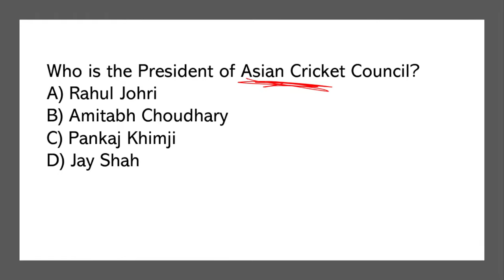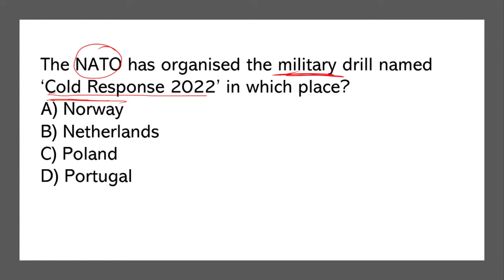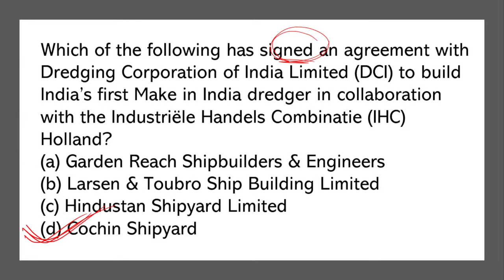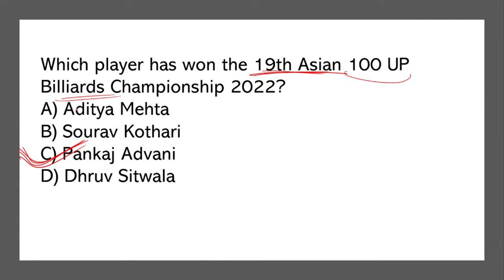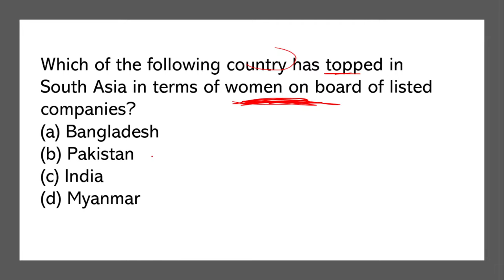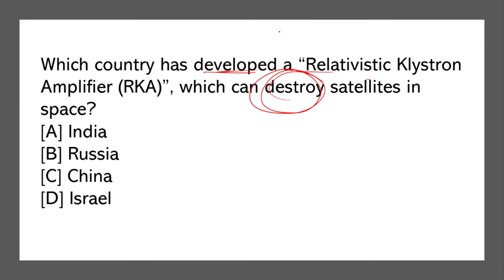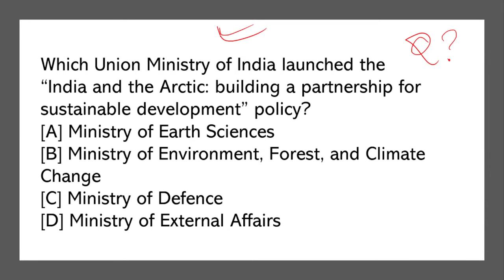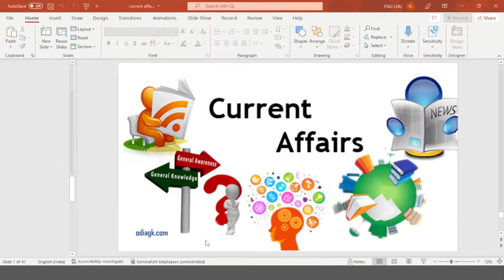Current Affiairs gk Odia || Odia Current Affairs 2022 || Current Affairs mcq Class for OCS, ASO 2022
ଆଉ କାହାକୁ ଅପେକ୍ଷା କରିବା